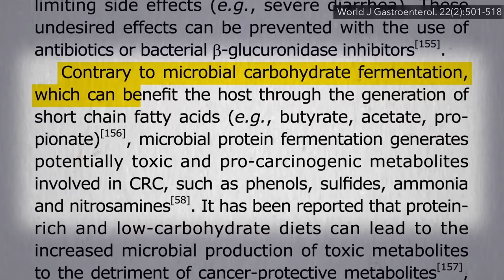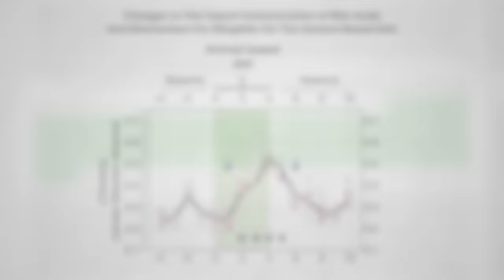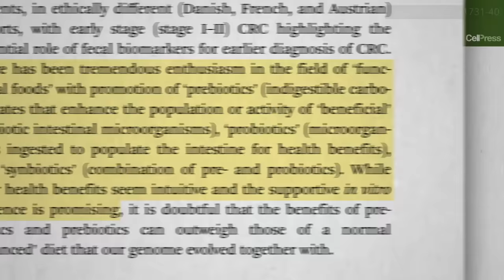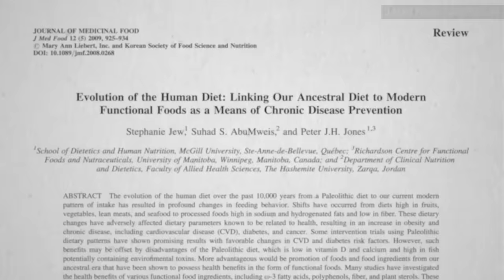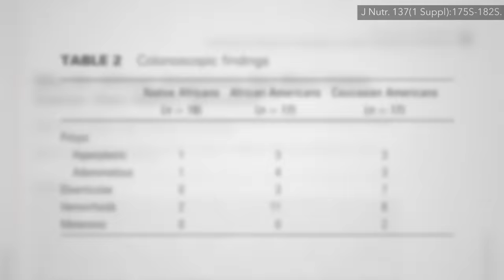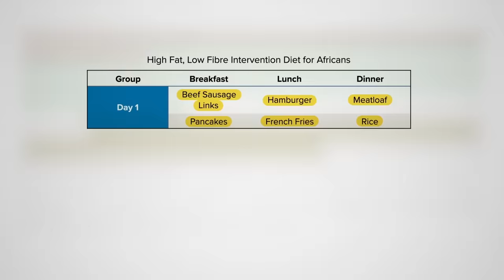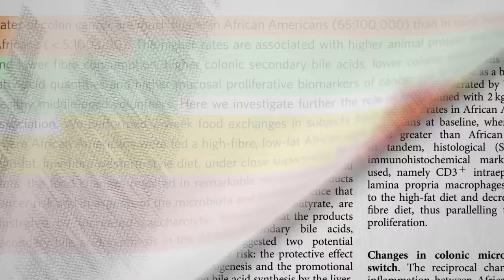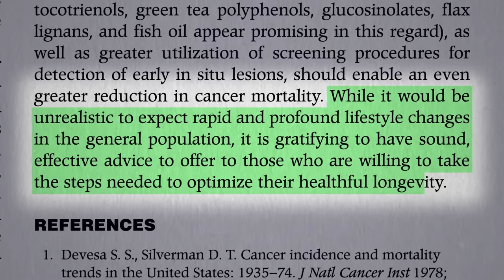Friday Favorite: The Best Dietary Changes for Colon Cancer Prevention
A low-fiber diet is a key driver of microbiome depletion, the disappearance of diversity in our good gut flora.  What would happen within just two weeks if you swapped the diets of typical Americans with that of healthier eaters?

Should we all get scoped at age 50? Check out Should We All Get Colonoscopies Starting at Age 50? and What to Take Before a Colonoscopy

Have a question about this video? and someone on the NutritionFacts.org team will try to answer it.

Want to get a list of links to all the scientific sources used in this video? You’ll also find a transcript and acknowledgements for the video, my blog and speaking tour schedule, and an easy way to search (by translated language even) through our videos spanning more than 2,000 health topics.